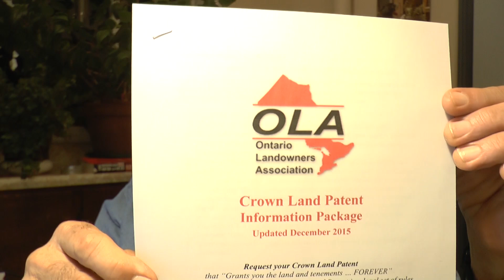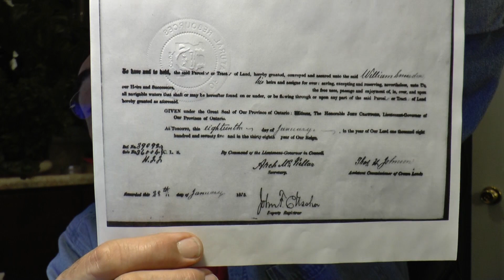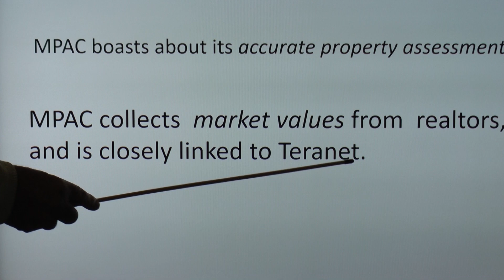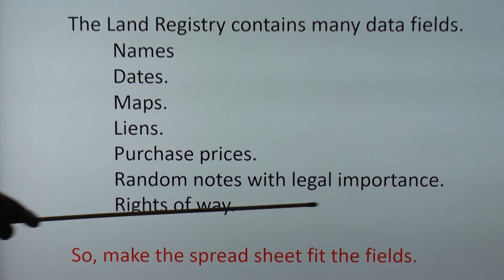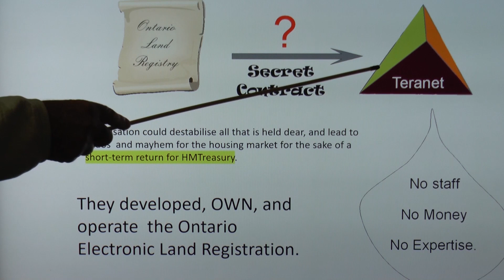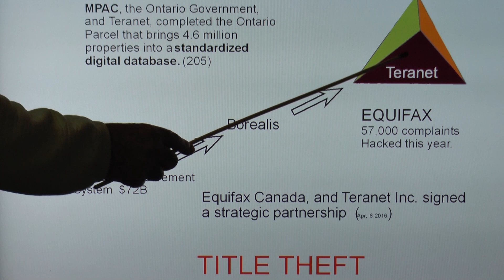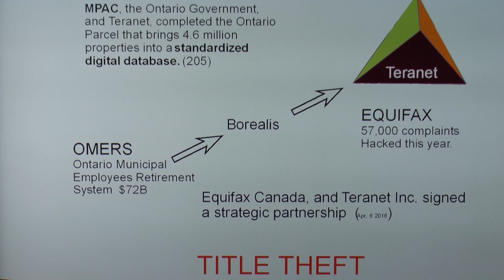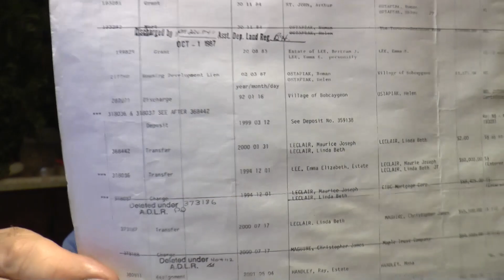CROWN LAND PATENT. CHAIN OF TITLE. OMG!!!!!!!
Here is an update to the Crown Land Patent information that could be hugely relevant. Gotta pay attention to those words man!!!

Bitcoin :

16DphCg13dCz4muNX8Vckz5stLSEGNgrnr